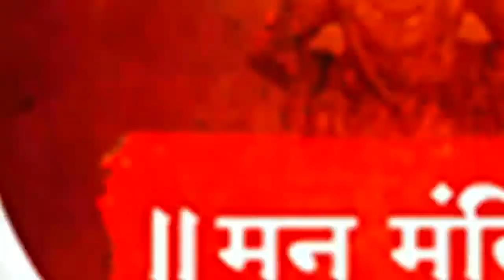तुफान कॉमेडी भारुड | बायकोची फ्याशन | टेलर नि शिवली चोळी | Comedy Marathi Bharud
आपल्याला हि आपल्या सप्ताह चे शुटींग करायचे असेल असेल तर आम्हाला संपर्क करू शकता (गजर किर्तनाचा  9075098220 )